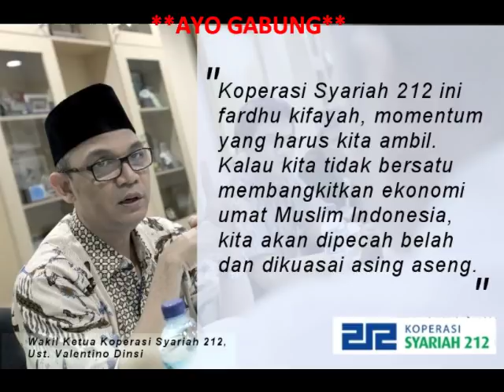KISAH MODESTA, MUALAF MANTAN KATOLIK YANG DIANIAYA KARENA MEMELUK ISLAM.. INNALILLAHI..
▬▬▬▬▬▬▬▬▬ஜ۩Ϫ۩ஜ▬▬▬▬▬▬▬▬▬

▬▬▬▬▬▬▬▬▬ஜ۩Ϫ۩ஜ▬▬▬▬▬▬▬▬▬

▬▬▬▬▬▬▬▬▬ஜ۩Ϫ۩ஜ▬▬▬▬▬▬▬▬▬